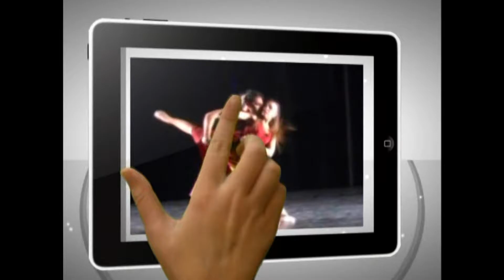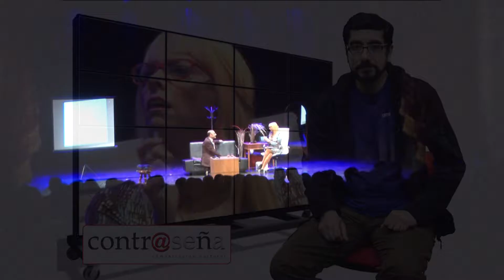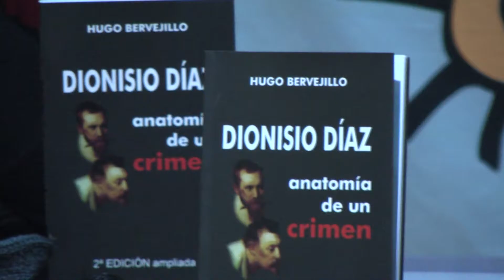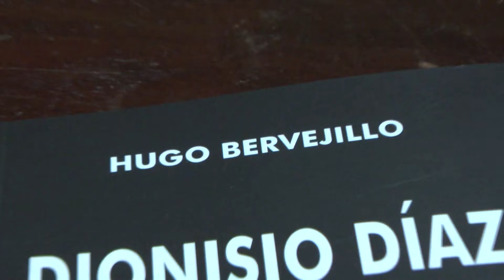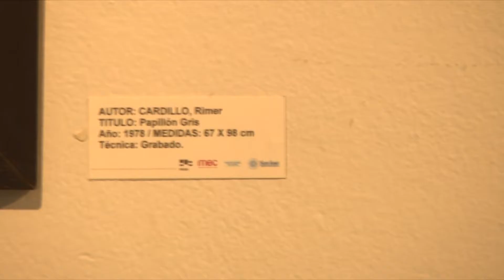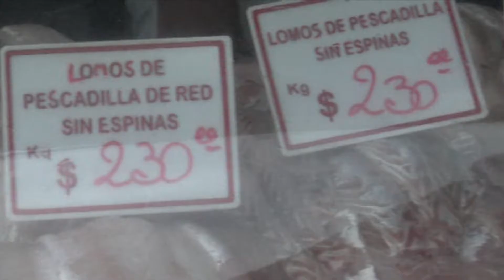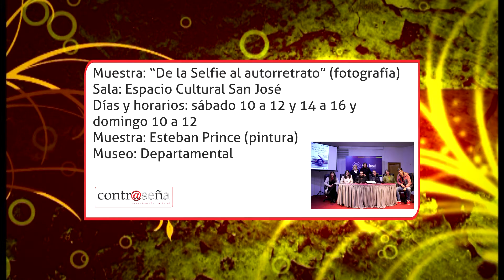Programa CONTRASEÑA 15.09.16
Espectáculo "Compenetrados", Charla libro sobre Dionisio Díaz, Muestra "Variaciones en papel", Conferencia de Roberto Canessa, Agenda Cultural San José